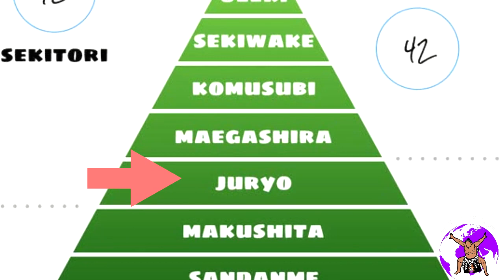SUMO NEWS 1: Hakuho retires & takes elder name with conditions, Juryo promotions, Ichinojo a citizen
This news is for the week following the end of the September Aki basho 2021.
One small 1 second bug at 2 mins 30 secs in guys , our apologies!

Retired Rikishi

Makuuchi -
Ryuukou
Sagatsukasa

Makushita-
Ayanoumi
Genki

Sandname-
Tosaeizan

Jonidan-
Kaibushou
Koyokougyoku
Aishouryuu
Azumahikari

Jonokuchi-
Shuneikai
Sadanoryuu
Shounanzakura

Banzuke gai-
Sano